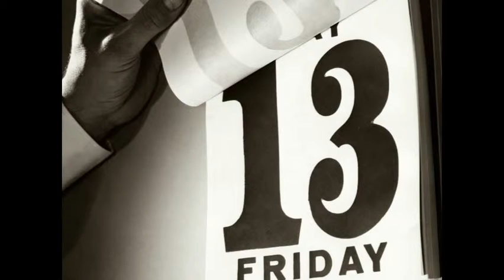Friday the 13th: why is it unlucky and other facts about the worst day in the calendar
Friday the 13th, considered by many as one of the unluckiest days of the year, is almost here again.

If you are worried about what's in store this time, then you're not alone. Psychologists have even come up with a word for how you're feeling – paraskavedekatriaphobia, or fear of Friday the 13th.

One option is to stay tucked up in bed all day to avoid any potential Friday the 13th bad luck that may come your way, or alternatively, you could ignore the superstitious chatter and embrace it.